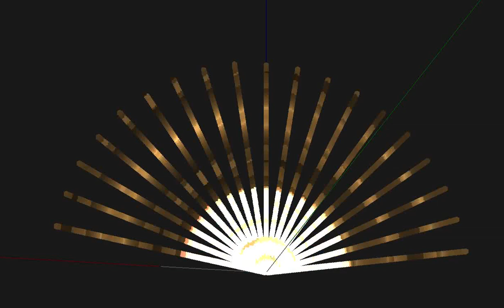Archimedes Spiral in pixielslinger parametrized tightness alpha